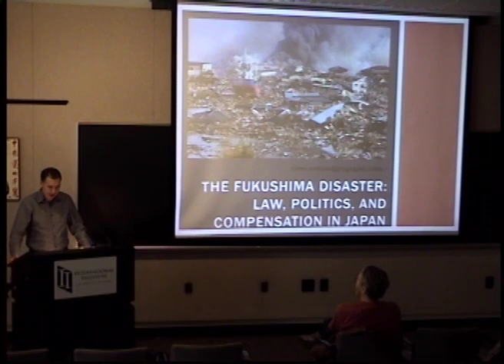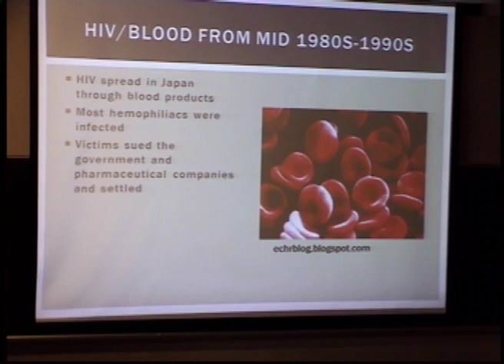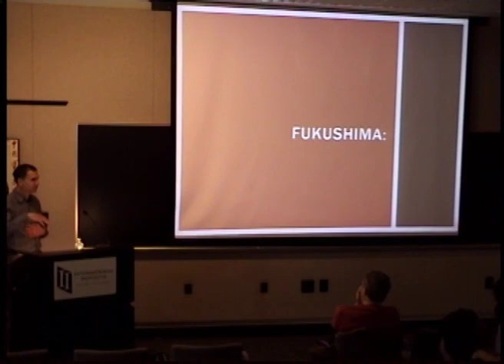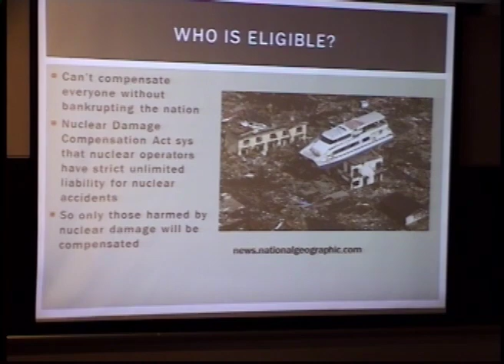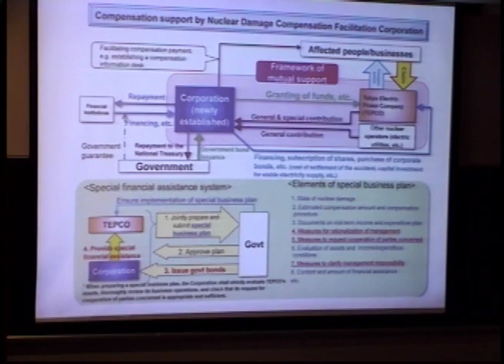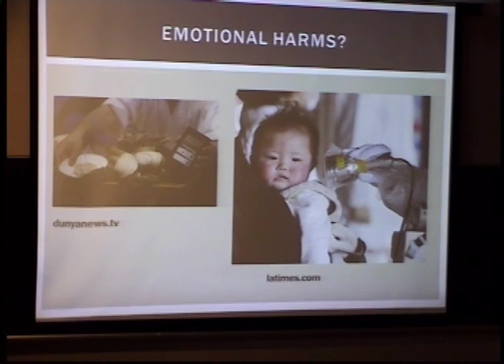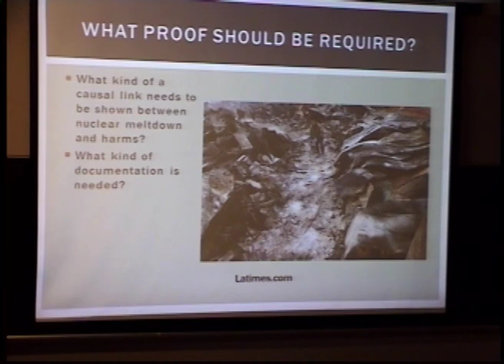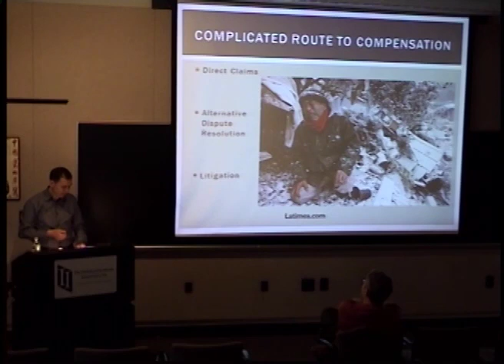The Fukushima Disaster: Law, Politics, and Compensation in Japan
Eric A. Feldman, Deputy Dean and Professor of Law, University of Pennsylvania Law School. CJS Winter 2012 Noon Lecture Series.